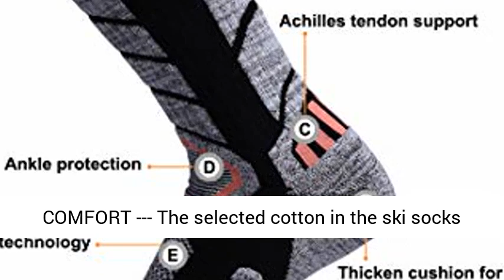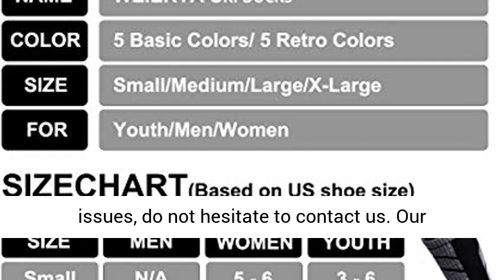WEIERYA Ski Socks 2 Pairs Pack for Skiing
This is an affilate link..

HIGH COTTON CONTENT KEEPS FEET WARM --- Made of premium Cotton (86.1% Cotton,12.2% Chinlon,1.7% Spandex), the ski socks are designed to keep feet warm. Enjoy your day skiing or snowboarding without having to worry about having cold toes.
MIDWEIGHT and TECHNICAL DESIGN --- No only do the ski socks feature a stylish design, they are also engineered with advanced technology to provide the perfect fit. They are a midweight thickness, providing the perfect blend between comfort without effecting the fit of your ski boot.
DESIGNED FOR ALL DAY COMFORT --- The selected cotton in the ski socks is moisture wicking, preventing any buildup of sweat. They are also breathable and thermal regulating, keeping feet at the perfect temperature.
BUY FROM A TRUSTED BRAND --- At WEIERYA, we are experts in ski socks. We are manufacturers of many of the bestselling men’s ski sock and women’s ski sock styles. Don’t take our word for it, read our customer reviews and try our ski socks. We know you will love them.
Our customer service team is always ready to help you and find the best solution for you.

WEIERYA is an international brand focused on ski socks. We spent countless hours optimizing the design and perfecting the producing technology of ski socks. Everything we do is to provide you a pair of socks that can keep your feet warm and make you comfortable while skiing. We are proud of our product quality since we have the extremely strict requirements during the manufacturing process, and these high standards ensure the ski socks last for seasons.

This presentation contains images that were used under a creative commons lisance
Best Rewiews